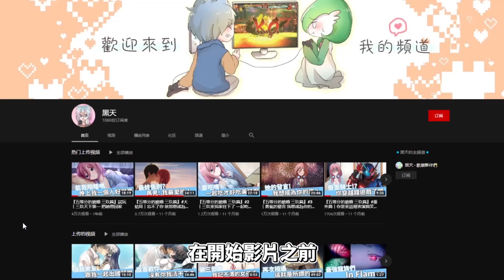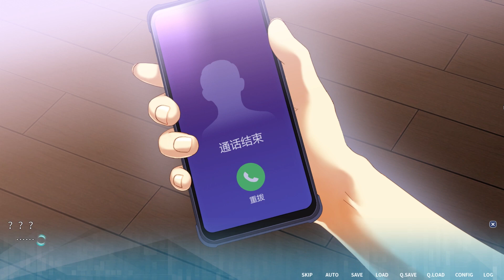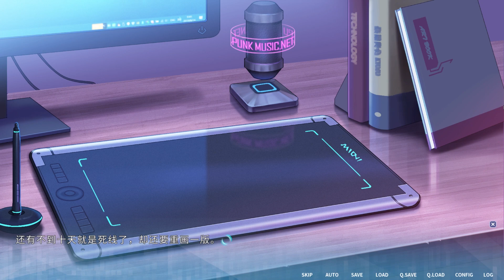『機憶』送上門來的女僕機器人 好逼真的機器人 #1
欢迎来到我的遊戲實況台 我是黑天

有任何問題 歡迎到上面網址私訊給我
記得點個贊XD